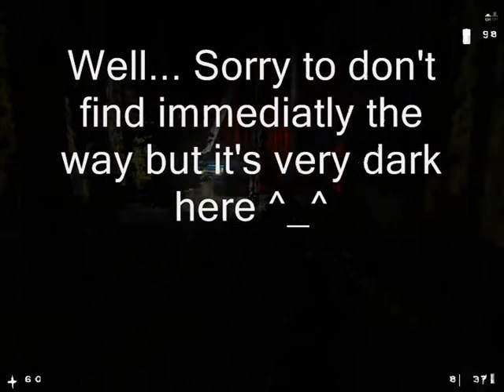Half-life - Afraid of Monsters Director's Cut (Part 6 - 1st ending) - Walkthrough